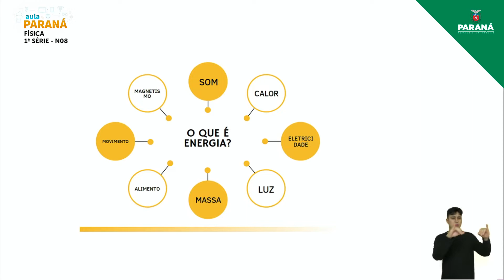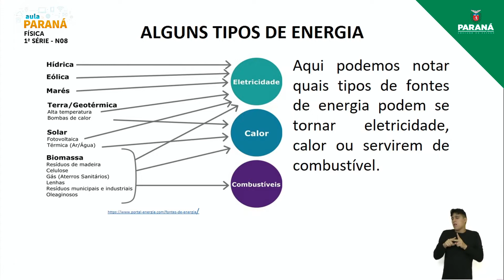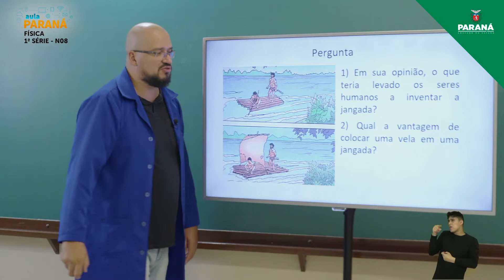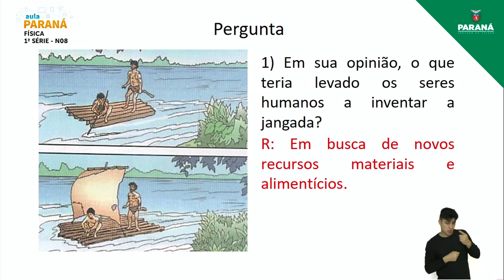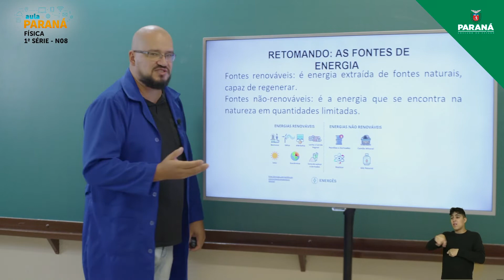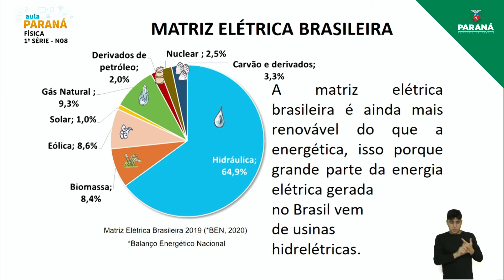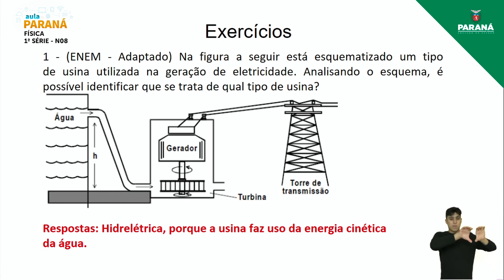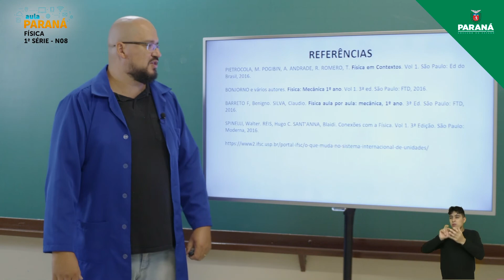2022 | 1ª Série | Física | Aula N8 - Tipos de Energia